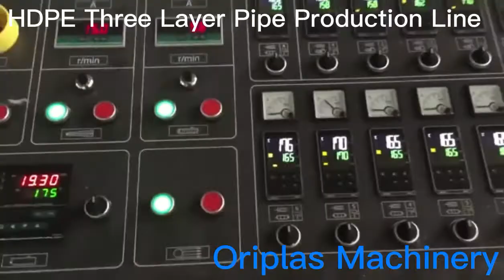HDPE Three Layer Pipe Production Line Manufacturer - Oriplas Machinery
Jiangsu Oriplas Machinery Co., Ltd is located in the economic center of China's Yangtze River Delta, Nantong City, Jiangsu Province, known as "North Shanghai". It is a high-tech innovative company dedicated to the development and manufacturing of high grade plastic extrusion equipment. The leader-ship of Oriplas company consists of specialist with more than 20 years experience in the extrusion industry. Existing modern equipment workshop and advanced parts processing and manufacturing base of 30,000 square meters, with an annual production capacity of more than 300 various extrusion production lines, the company's products have been applied to Germany, New Zealand, Turkey, Morocco, Philippines, Australia and around the world , well received by domestic and foreign customers.

From the pipe extrusion machine, profile extrusion machine, pelletizing machine and single，double screw extruder, sheet/plate/film production lines, mould and other related equipment, Oriplas can provide professional solutions. According to the different needs of customers,we can design and customize energy-saving and efficient extruders and intelligent complete sets of extrusion production lines for them, and provide a full range of service.  From the pre-feasibility study, project approachment, project design, product positioning, workshop planning, machine installation, debugging, staff training and after-sales service, etc to satisfy customers expectations.The company has an innovative R&D team and a high-quality and experienced machine and electrical debugging after-sales team. In line with the enterprise spirit of "Persistent Innovation, Quality-oriented", we are constantly exploring new areas of extrusion.

"Professional expertise, delivering trust, mutual benefit and win-win" is the company's long-term business philosophy. It is the company's firm belief to produce extrusion equipment with longer service life, higher safety, more energy saving, superior quality and performance.We will continue to use international standards to provide plastic extrusion machinery with international quality. From the needs of customers, and finally to the satisfaction of customers, we will always serve customers with rigor and honesty!